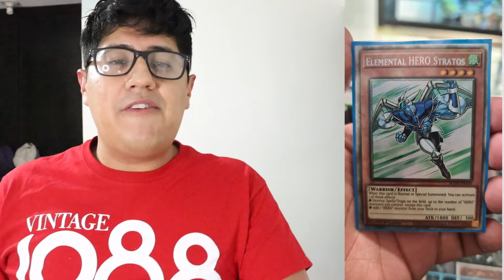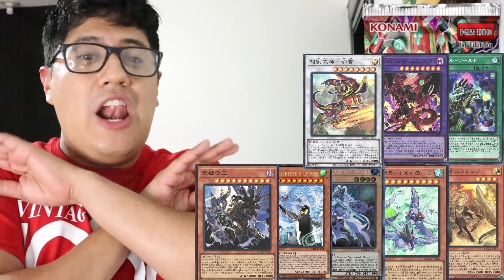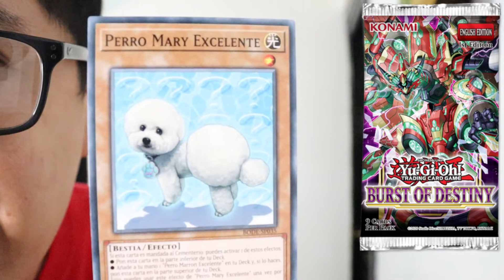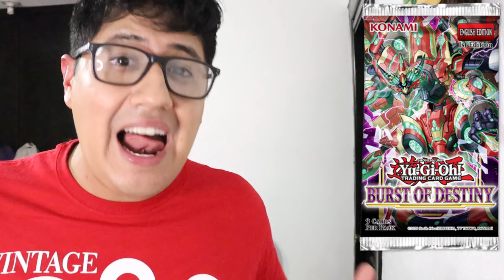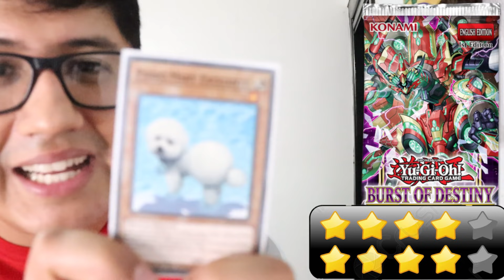¿Los VALE o No los Vale, BURST OF DESTINY?